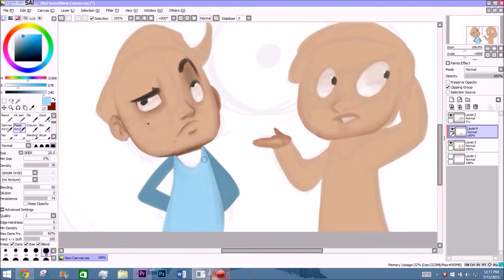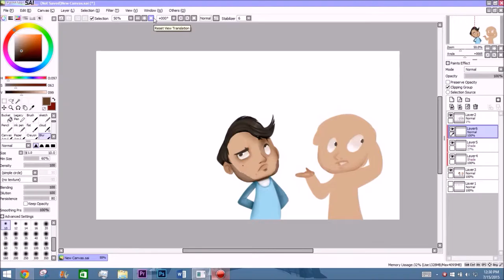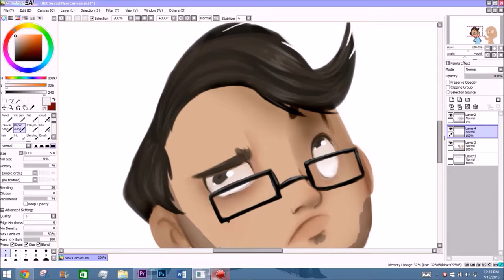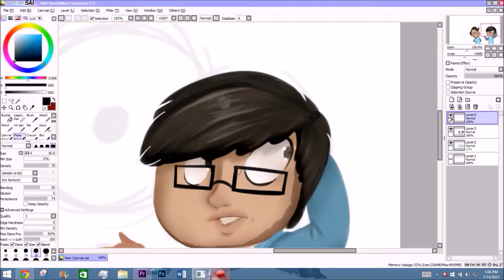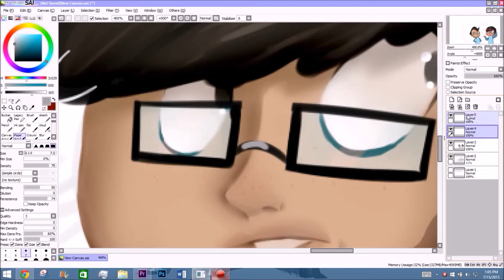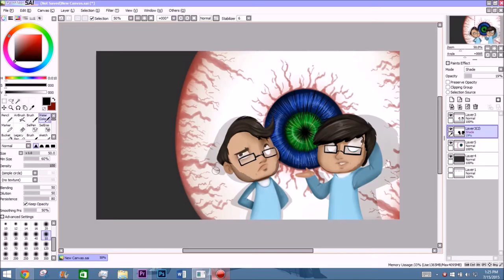AP Terraria Speedpaint